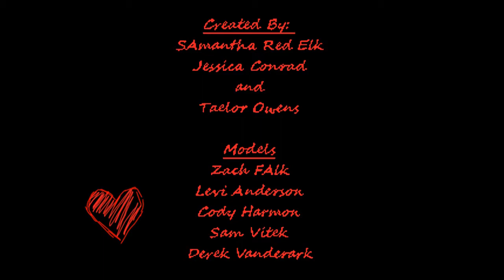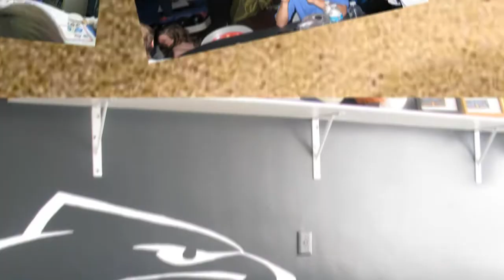MM_Demo_Reel2.wmv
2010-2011 Stillwater Christian School Multimedia Demo Reel